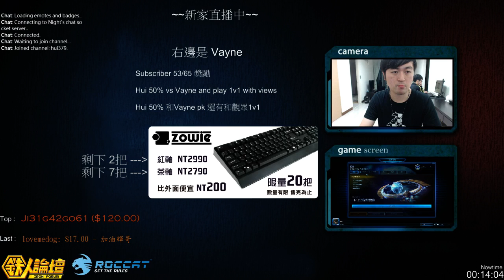[Hui哥星海教室] 鑽石 - 大師 PvZ 單瓦不朽狂戰一波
[Hui哥星海教室] 鑽石 - 大師 PvZ 單瓦不朽狂戰一波 -- Watch live 直播網址